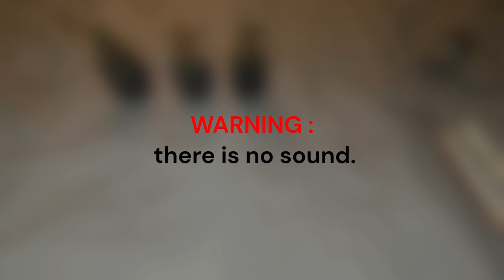HeroQuest Kellar's Keep expansion Avalon Hill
Orcs, Goblins and abominations.